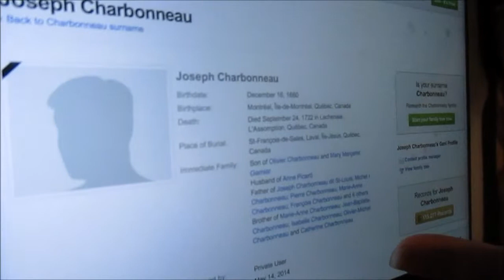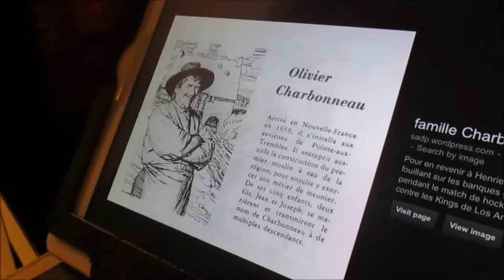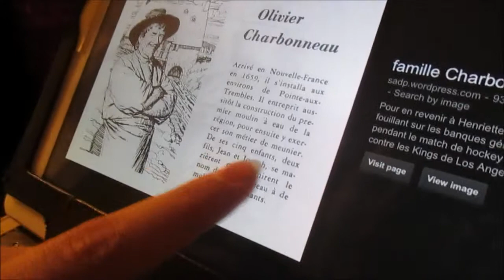Day 26 - Learning about my family history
Came home to find Gillian and her Aunt Anna doing the Charbonneau family tree. Anna has been working on it for weeks! It's really interesting...well to us :)